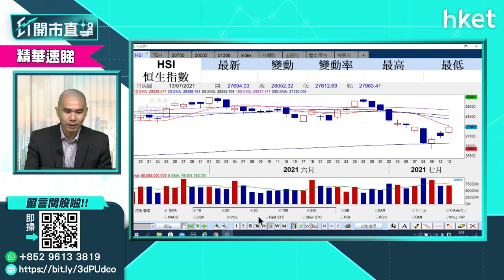【ET開市直擊】（精華）港股技術上屬「假穿」 短綫反彈幅度先看十天綫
港股上日反彈後，今早隨美股回軟下跌。獨立股評人唐牛認為，港股日前反彈，技術上屬「假穿」，短繼先看恒生指數能否企穩27500點水平，反彈幅度先看十天綫。